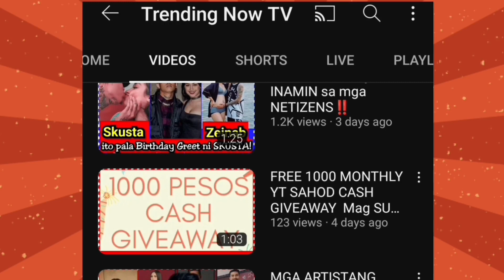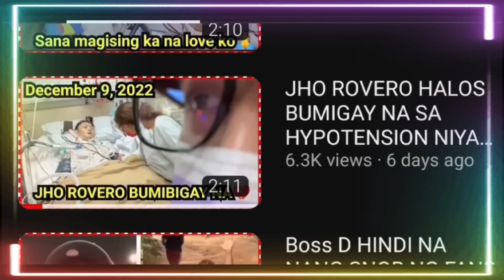Jho Rovero Update | Andrew Schimmer NAGSALITA ‼️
burial of Jho Rovero.

ANDREW SCHIMMER WIFE 2022 JHO ROVERO LATEST UPDATE

jho rovero funeral
jho rovero lamay

Andrew Schimmer wife news today
Andrew Schimmer wife illness
andrew schimmer wife now 2022
the schimmers family
andrew schimmer wife latest news
andrew schimmer and jho rovero
andrew schimmer wife
andrew schimmer latest vlog
andrew schimmer vlog
andrew schimmer update
andrew schimmer update now
andrew schimmer wife before
andrew schimmer magpakailanman
andrew schimmer wife news
andrew schimmer and jho rovero story
the Schimmers update
the schimmers vlog
the schimmers family vlog
the schimmers family story
Schimmers family
the schimmers
the schimmers family
schimmers family update
Andrew Schimmer
Andrew schimmers vlog
Andrew Schimmer vlog
wife of Andrew Schimmer
sick wife of Andrew
jho rovero
Jho rovero illness
jho rovero vlog
Andrew Schimmer
the schimmers
Schimmer family
jorhomy schimmer
jorhomy rovero
jorhomy schimmer disease
jorhomy rovero illness
jorhomy schimmer update
jho rovero update
jho rovero latest update
andrew schimmer latest news
andrew schimmer latest news today
jho rovero update today
andrew schimmer update today
jho rovero update now 2022
jho rovero news update
jho rovero latest news today
jho rovero latest update today
andrew schimmer wife update today
andrew schimmer story
andrew schimmer update
high in potassium problem
kmjs andrew schimmer
kmjs andrew schimmer full episode
jho rovero compilation video
compilation video
jho rovero disease
jho rovero dialysis
jho schimmer update
john schimmer wife
john schimmer illness
jho schimmer sick
jho rovero update